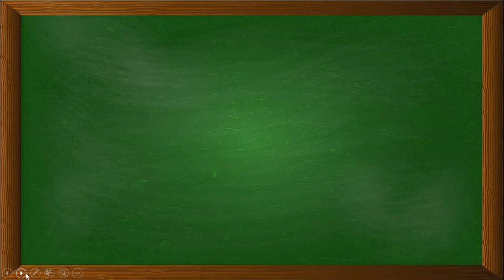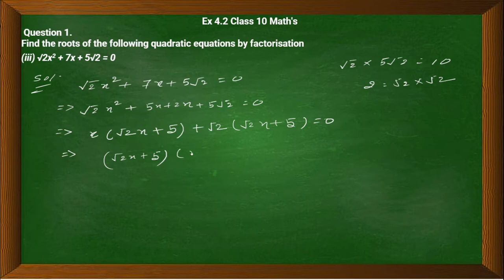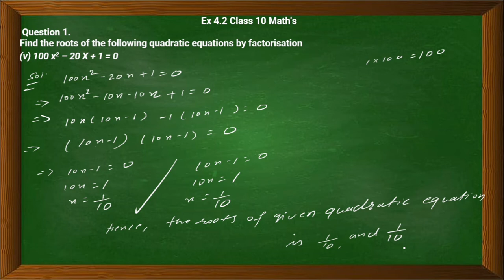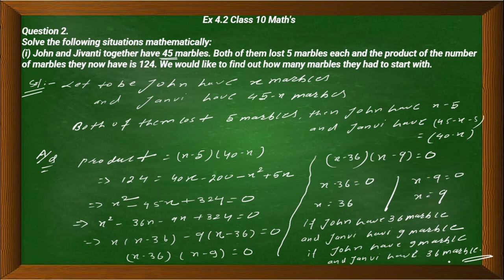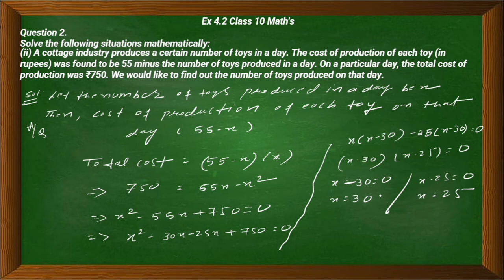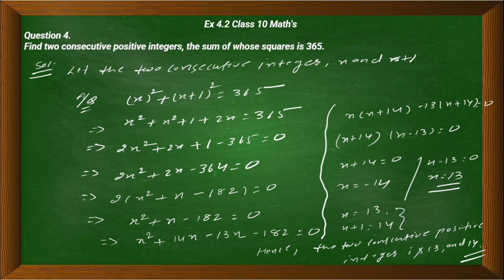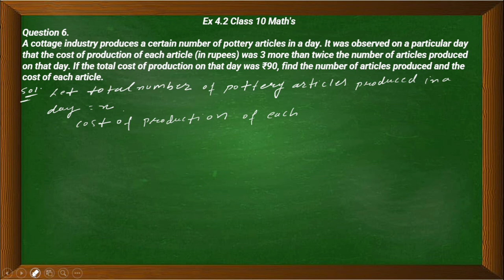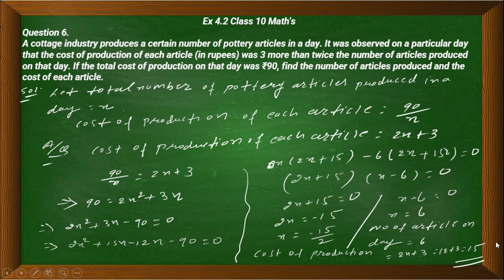NCERT Solutions for Class 10 Maths Exercise 4.2 Chapter 4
hello friends, ye video ncert ke solution se relateted hai , es video me quadratic equation ex -4.1  ke sabhi question ka answer ko explaine kiya gaya hai .

Video highlights
Ex 4.2, 1 (i) - Chapter 4 Class 10 Quadratic Equations (Term 2)
Ex 4.2, 1 (ii) - Chapter 4 Class 10 Quadratic Equations (Term 2)
Ex 4.2, 1 (iii) - Chapter 4 Class 10 Quadratic Equations (Term 2)
Ex 4.2, 1 (iv) - Chapter 4 Class 10 Quadratic Equations (Term 2)
Ex 4.2, 1 (v) - Chapter 4 Class 10 Quadratic Equations (Term 2)
Ex 4.2, 2 (i) - Chapter 4 Class 10 Quadratic Equations (Term 2)
Ex 4.2, 2 (ii) - Chapter 4 Class 10 Quadratic Equations (Term 2)
Ex 4.2, 3  - Chapter 4 Class 10 Quadratic Equations (Term 2)
Ex 4.2, 4 - Chapter 4 Class 10 Quadratic Equations (Term 2)
Ex 4.2, 5 - Chapter 4 Class 10 Quadratic Equations (Term 2)
Ex 4.2, 6  - Chapter 4 Class 10 Quadratic Equations (Term 2)

ncert solution
NCERT Solutions for Class 10th Maths Chapter 4 Quadratic equation
Chapter 4 Class 10 Quadratic Equations (Term 2)
ncert solution class 10 ex-4.1 , chapter 4 quadratic equation